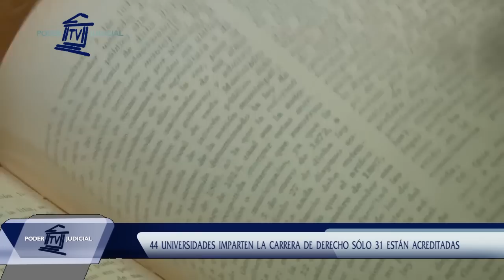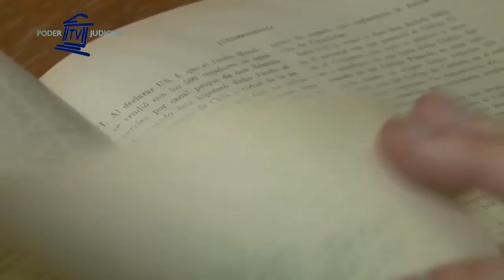Noticiero Judicial: Crisis en la formación de los abogados en Chile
Durante el 2015, 156 abogados fueron sancionados por no cumplir con sus deberes. Esto es un 10% más que el año anterior. Un aumento que preocupa en el Poder Judicial, sobre todo, por el crecimiento exponencial de la carrera, con más de tres mil abogados que juran cada año y 34 mil estudiantes matriculados en las 44 escuelas de derecho. La principal crítica es la calidad con que son preparados los nuevos profesionales.